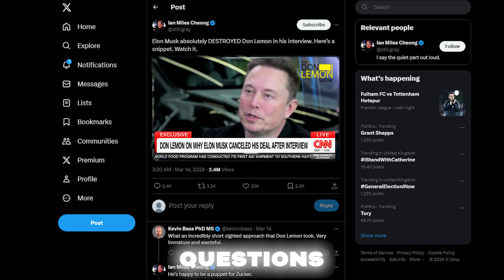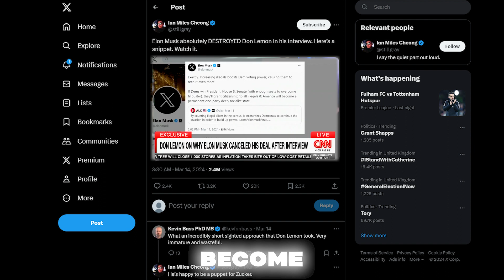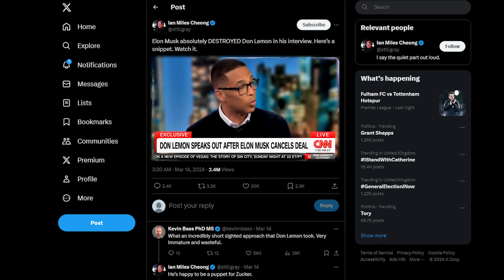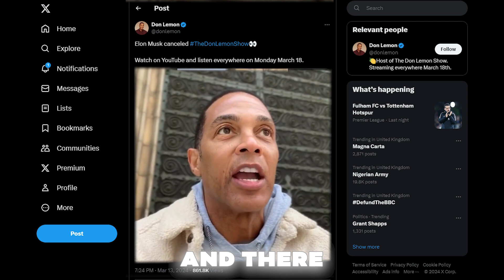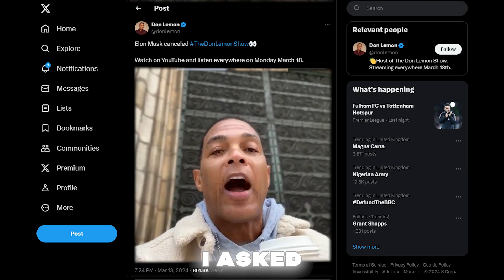Don Lemon GETS FIRED After Asking THIS One Question To Elon Musk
Elon Musk destroyed Don Lemon on his interview and blocked his show. Lemon's show is just another copy of CNN and fake news propaganda. Let's figure it out together.

This is Glitch Reports. Let's go!

In this video we talk about trump, donald trump, fox news, fox business, cnn, msnbc, breaking news, the hill, forbes breaking news, 2024 election, biden, us news, trump 2024, election, republicans, joe biden, president trump

We transform the original content from shows, podcasts  to provide the viewers with a more immersive experience. We hope to educate as many people as possible through this channel.

We amplify the content's original message by making it more cinematic and easier to understand by the end consumer. This way, we hope to reach more people and thus educate more people.

1. The videos have no negative impact on the original works.
3. The videos are transformative in nature.
4. We use only the audio component and tiny pieces of video footage if necessary.